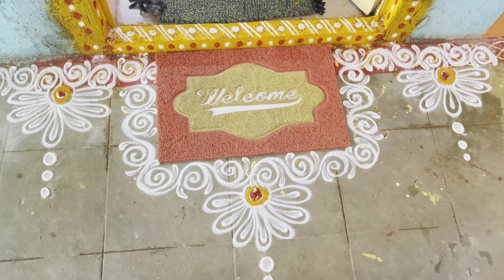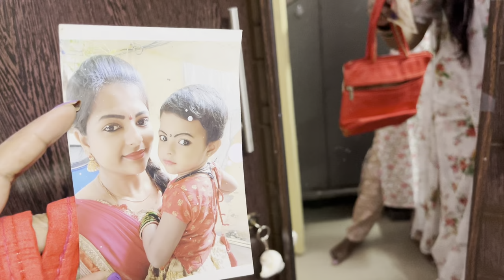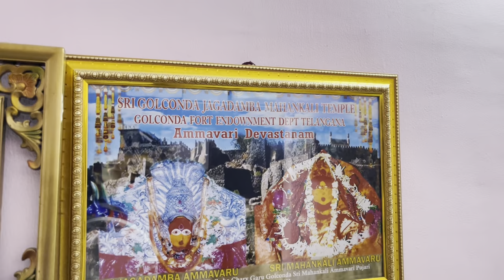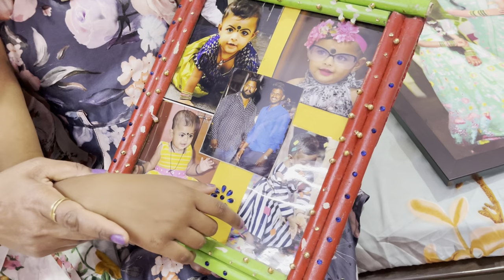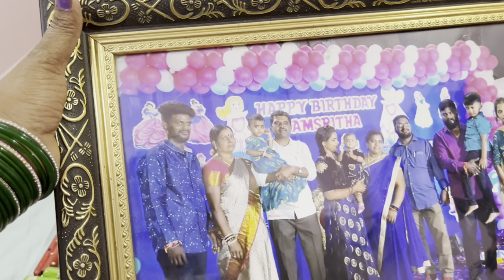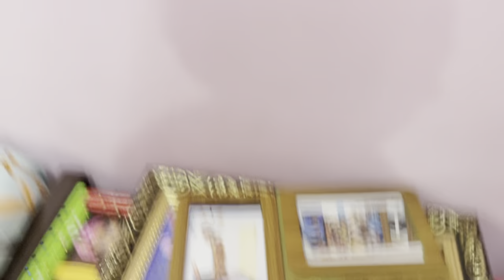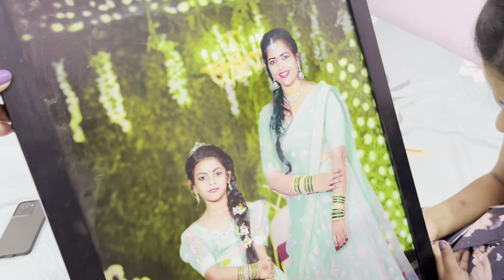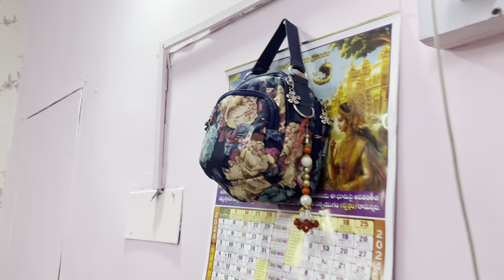My home tour 😍